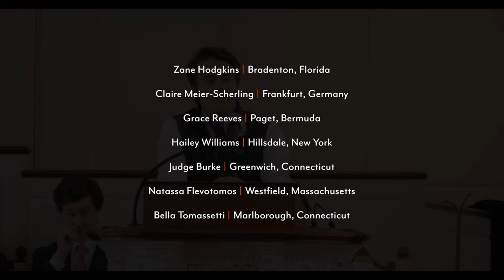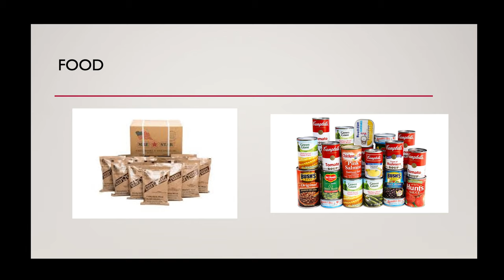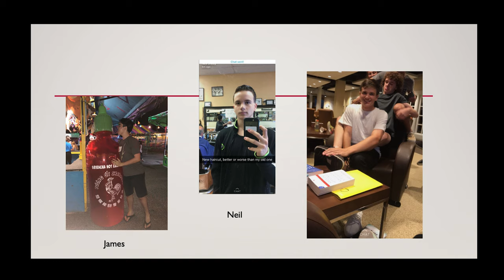Senior Speakers: December 9, 2019